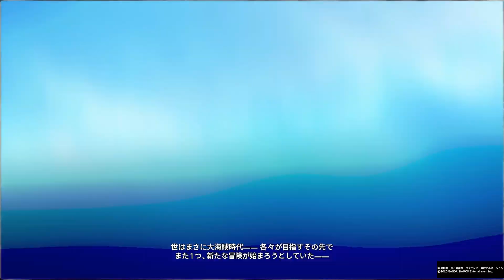【ワンピース海賊無双４】ニコロビンS評価【トレジャーログプレイ】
トレジャーログでのニコ・ロビンプレイです。撃破数を稼ぐのに使いやすいキャラです。